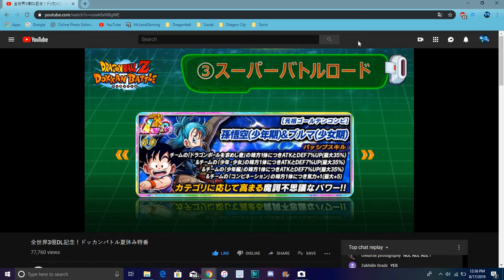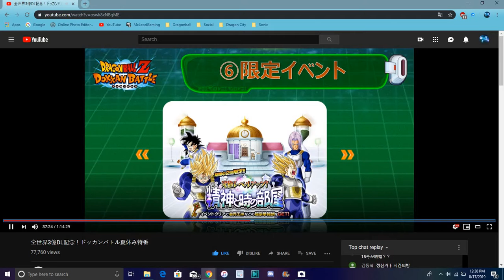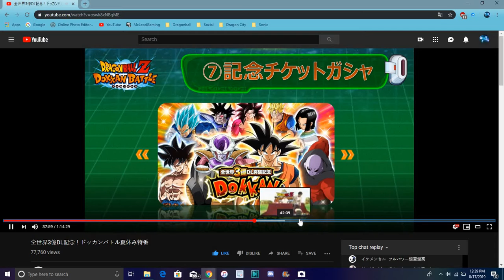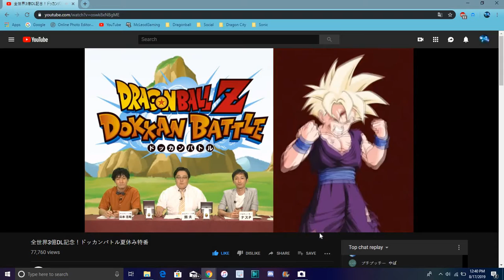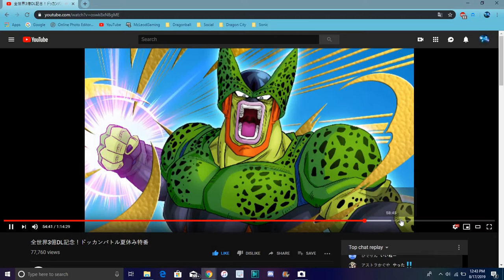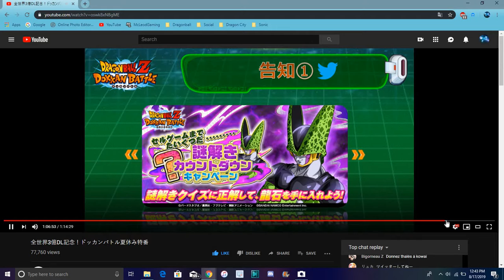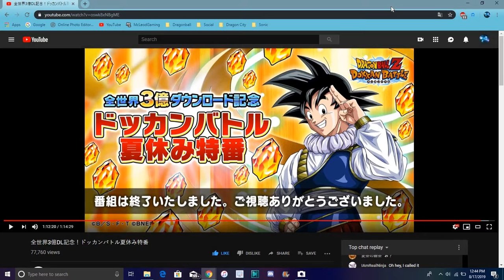300 ML DLs LIVESTREAM New LR Kid Goku & Bulma LR SS2 Gohan & Cell & More DBZ Dokkan Battle